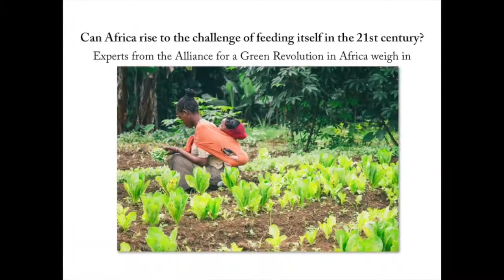Can Africa rise to the challenge of feeding itself in the 21st century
Food security experts from the Alliance for a Green Revolution in Africa (AGRA) gathered for the symposium "Can Africa rise to the challenge of feeding itself in the 21st century?" This is the first of the Stanford Center on Food Security and the Environment's new Global Food Security Symposium series.

Panel members include:

Ertharin Cousin (moderator), Payne Distinguished Lecturer at the Freeman Spogli Institute for International Studies and Visiting Fellow at the Center on Food Security and the Environment, previous World Food Programme director, former US Ambassador to the UN Agencies for Food and Agriculture in Rome.

Agnes Kalibata, the President of AGRA and former Minister of Agriculture and Animal Resources of Rwanda.

Kanayo F. Nwanze, the immediate past president of the International Fund for Agricultural Development (IFAD), winner of the Africa Food Prize in 2016, AGRA board member.

Rajiv Shah, Rockefeller Foundation President, former Administer of USAID (2010-15) where he led bipartisan reform and expansion of US efforts combating global food insecurity. During his previous work at the Gates Foundation he helped launched AGRA.

Usha Barwale Zehr, Director and Chief Technology Officer at Maharashtra – one of India’s largest and most successful multinational seed companies – and AGRA board member.